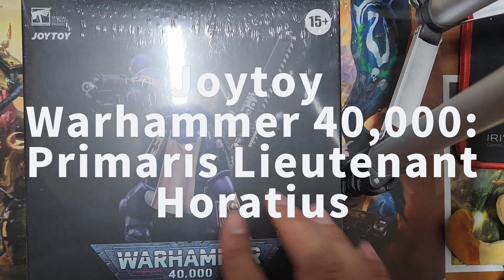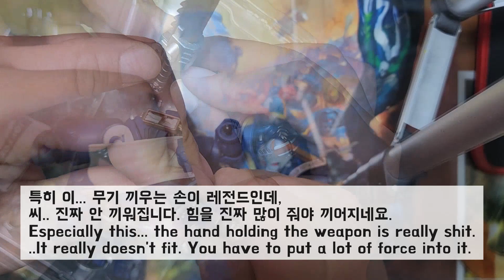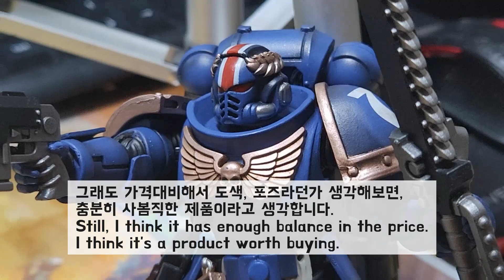JoyToy Warhammer 40,000: Primaris Lieutenant Horatius REVIEW!